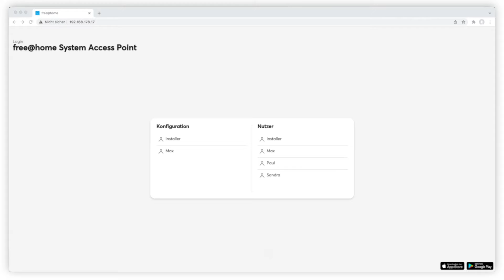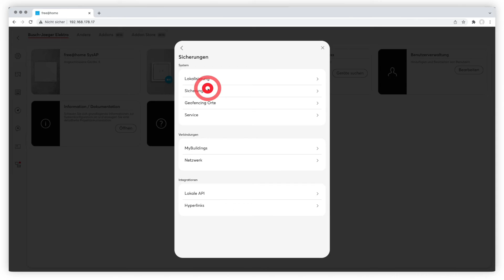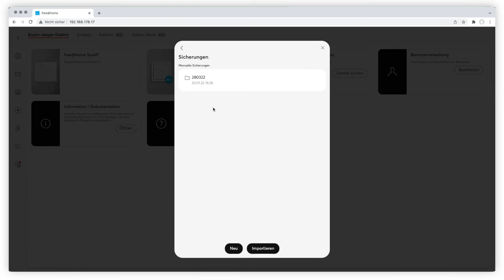ABB-free@home® – Wie werden die Einstellungen in ABB-free@home® angepasst?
Wir zeigen dir im Video, wie du die Einstellungen im Smart-Home-System ABB-free@home® anpassen kannst.